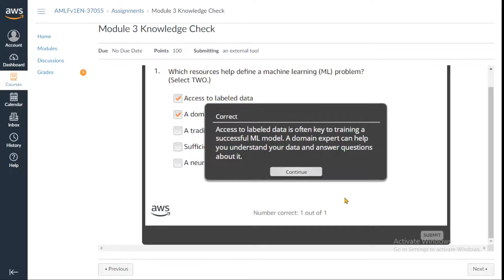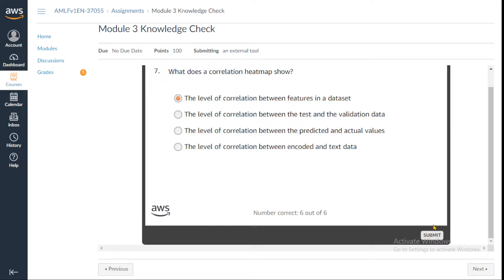Module 3 Knowledge Check | AWS Academy Machine Learning Foundations | Implementing a ML pipeline